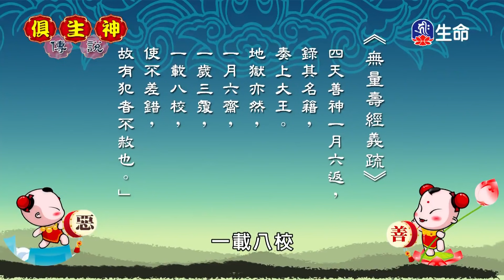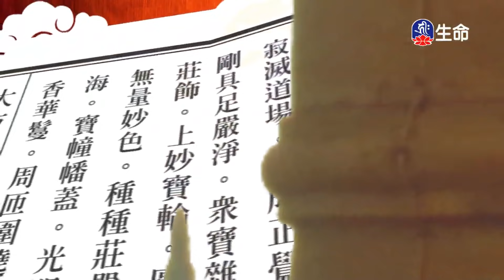世間一切作無常想_海濤法師救護眾生講座_(lifetv_20211019_12:00)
海濤法師救護眾生講座_世間一切作無常想。